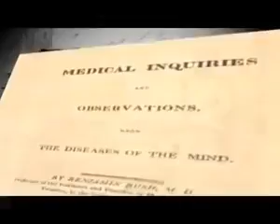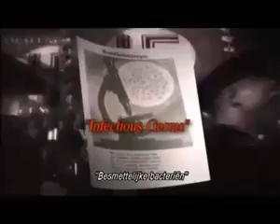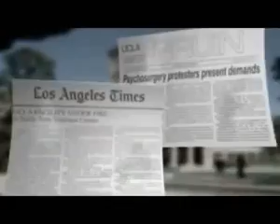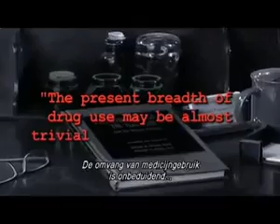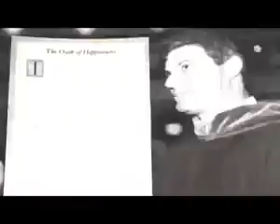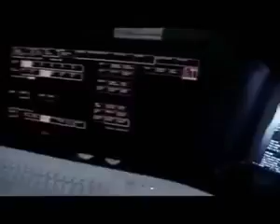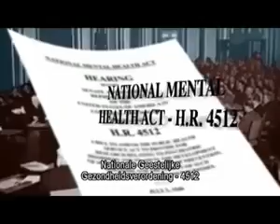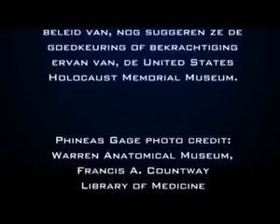Psychiatrie Een industrie van de dood Nederlands ondertit